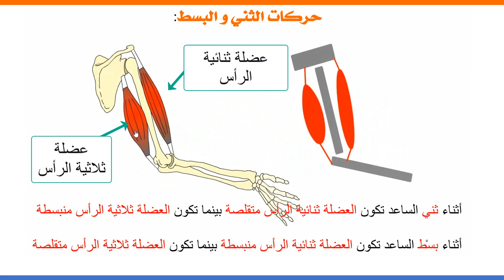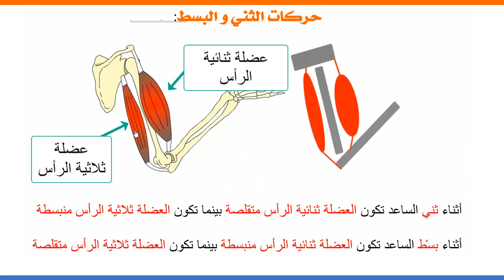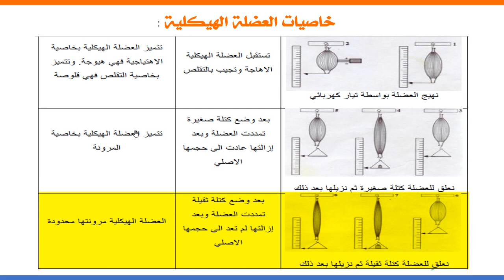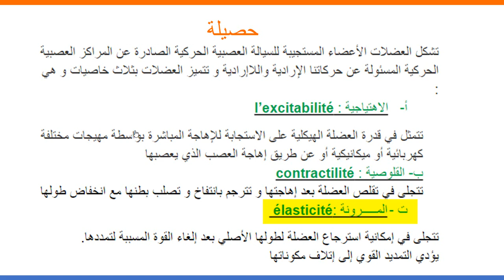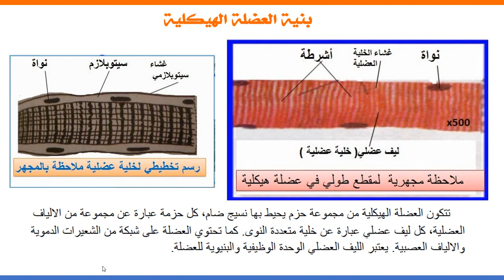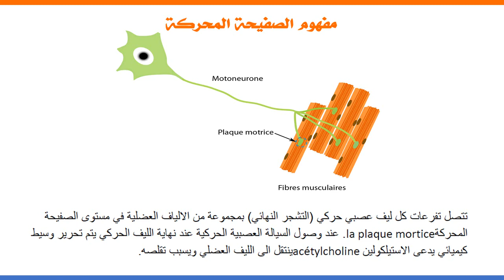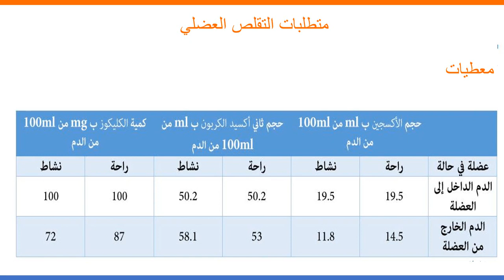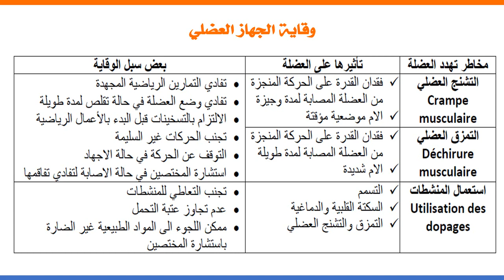SVT Appareil musculaire Niveau 3 eme Année du collège